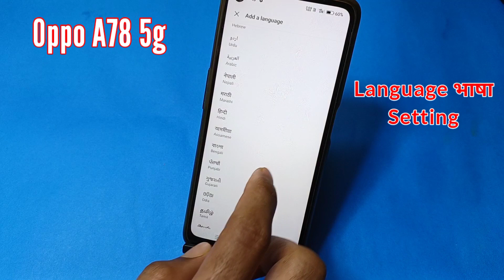Oppo a78 5g mobile me language भाषा setting | how to change language in oppo a78 5g mobile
Hello friends aaj ki is video me maine aap logo ko bataya hai ki Oppo a78 mobile me bhasha ya language kaise change karen